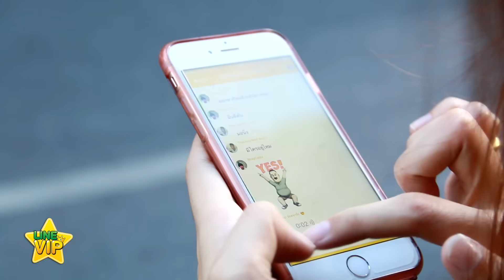LineVIP - 1 วันกับภารกิจLINEสุดโหด by truemoveH zbing z.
ถ้าเพื่อนๆอยากรู้จักแป้งและทรูมูฟ เอช LINE VIP มากขึ้น ได้เพชรฟรี เล่นเกมเพลิน และยังลุ้นบินไปเที่ยวเกาหลี ต้องติดตามรายละเอียดค่า

zbing z